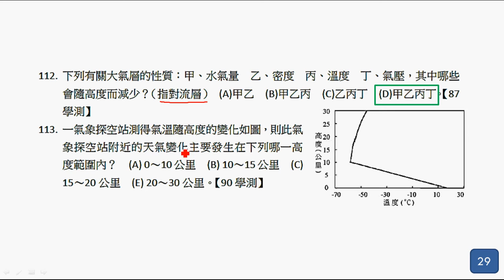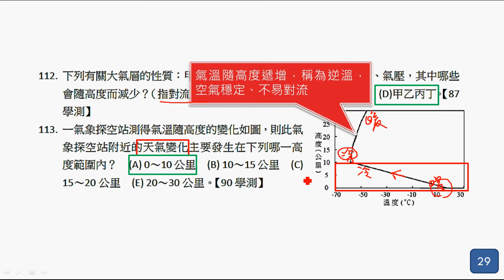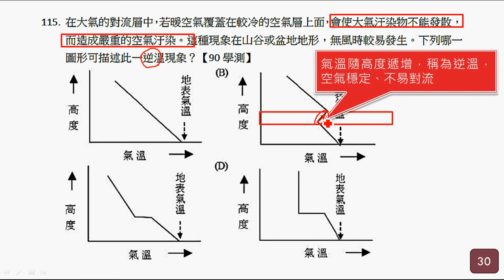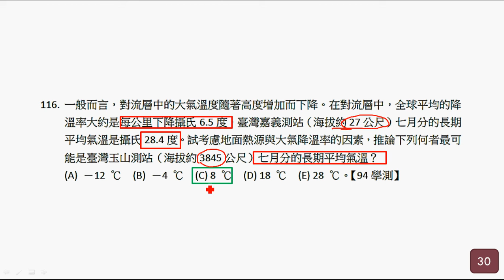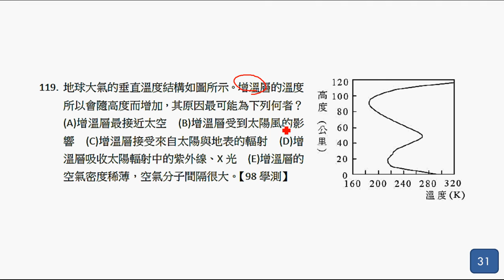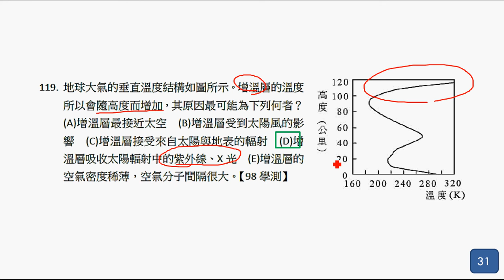2015總複習解題：氣溫垂直變化與水平分布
配合教材：2015總複習講義、南一版基礎地科上冊第4章
主要內容：總複習講義第29-31頁，第111-119題。